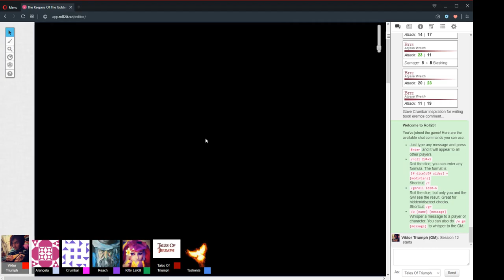The Keepers Of The Golden Gate Session 12 Part 1 "I wish I Stayed In The Library" 19/7/2019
"I wish I Stayed In The Library"
19/7/2019

CAST LIST:
GM: Ryan